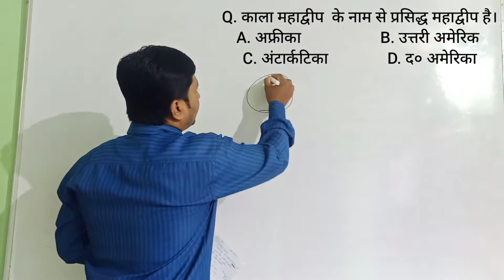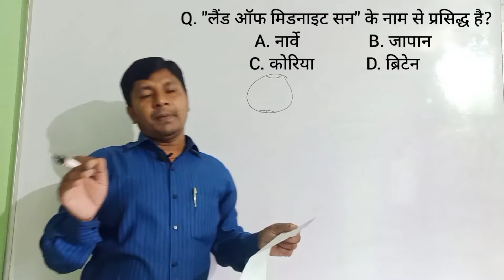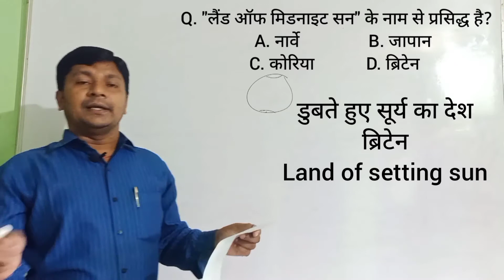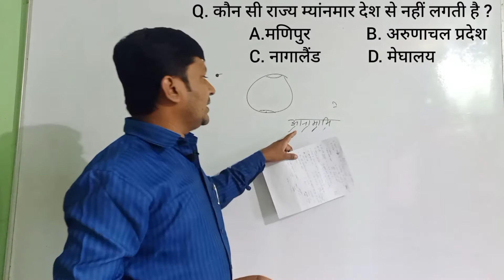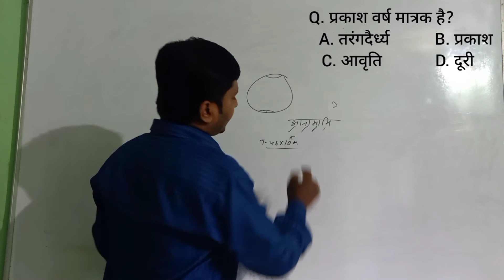GroupD - NTPC - BPSC PT स्पेशल क्वीज मंथन !!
यह वीडियो देखने से आप सभी दोस्त जो रेलवे में job करने का सपना देखते है उन्हें motivation मिल सके।यदि आपको यह वीडियो पसंद आये तो आप वीडियो को like, share and subscribe करना ना भूले।
बीपीएससी पास कैसे करें
बीपीएससी 2021
BPSC_ka_last_date form bharane ka kya hai
BPSC_mains_mein_kya_subject rakhna_chahie
BPSC_optional_subject_kya_rakhna chahie
BPSC_book_kaun_si_acchi hai
BPSC_book_kis_Prakashan_ka Panna_chahie
BPSC_PT_ke_liye_kaun_sa_notebook sahi hai
BPSC PT ke liye marks Kitna chahie
BPSC_PT_mein_Kitna_prashn_aata hai
BPSC_mains_mein_kaun_kaun subject_hota_hai
bpsc_ke_liye_kaun_sa_book_achha hai
@बीपीएससी_का _सिलेबस क्या है
@बीपीएससी_का _लास्ट _डेट
@बीपीएससी_का _एग्जाम _कब

@बीपीएससी_के_परीक्षा_का _सिलेबस
@कैसे पास करें बीपीएससी परीक्षा
@बीपीएससी पास करने का सही तरीका
@बीपीएससी एग्जाम पास करने का बुक
bpsc_67_वी _एग्जाम _कब_होगा
bpsc_67th_kaise _nikaalen
BPSC_ka_form_kaise _bharen
BPSC_form _bharane_mein_Kitna rupya_lagta_hai
bpsc_kaise _nikaalen
bpsc _notification_2021
bpsc _ka_question

station master ki salary kitni hai
how to crack ntpc exam
Ntpc result kab tak aayega
bpsc ka syllabus Kiya hai
railway ka taiyari kaise kare
how to crack railway exam
ntpc pass karne ka tarika
ntpc CBT 2 ka exam kab tak hoga
Star GS Research by Shashi sir
shashi sir
shashi sir vedio
railway ntpc exam pass kaise kare
ntpc exam kaise nikale
railway group d ka taiyari kaise karna chahiye